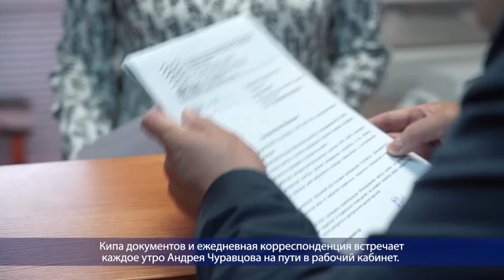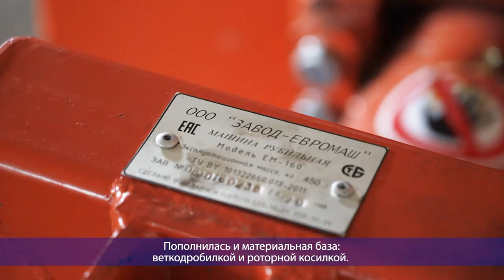Десна-ТВ: День за днем от 31.08.2020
В выпуске:
- МУП «ККП» готово слушать и слышать горожан;
- Православные Десногорцы отметили Успение Богородицы.